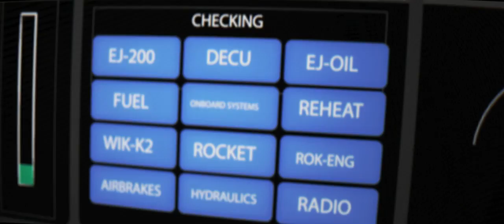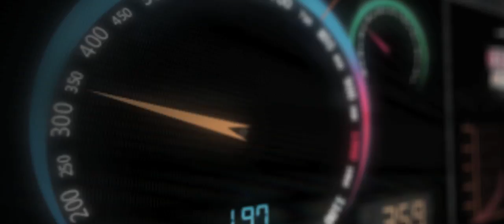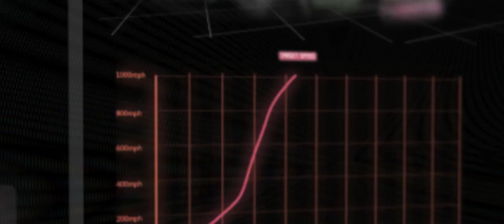BLOODHOUND - Intel animation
The BLOODHOUND SSC will be employ three Atom chips to manage the calculations behind the car's propulsion systems, including a jet engine from the Eurofighter Typhoon fighter aircraft and the largest hybrid rocket ever designed in Europe.

Given the speeds the car will be going, each processor will be checking the others' calculations to guarantee there are no errors. Another processor will also be used to relay this and other status information, stored on an internal SSD chip, back to the driver on the cockpit displays.

Animation by FLOCK London